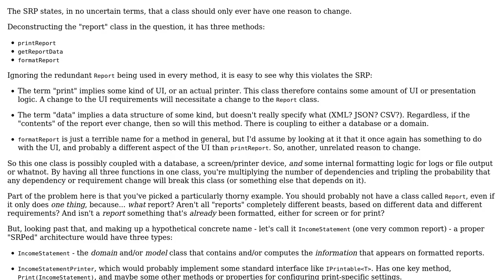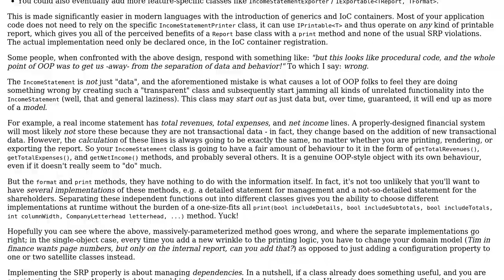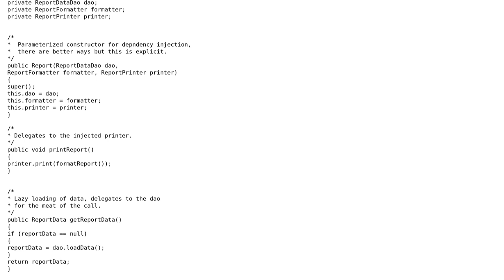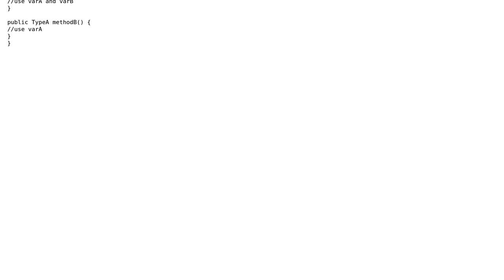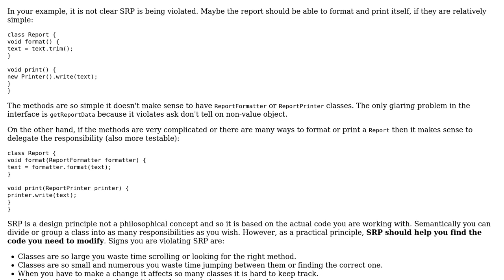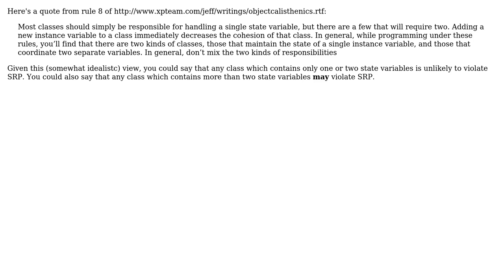Software Engineering: What are the practical ways to implement the SRP? (6 Solutions!!)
Software Engineering: What are the practical ways to implement the SRP?

With thanks & praise to God, and with thanks to the many people who have made this project possible! | Content (except music & images) licensed under CC BY-SA | Music | Images & others | With thanks to user Songo user Random42 user MattDavey user John Raya user Heath Lilley user Garrett Hall user Aaronaught and the Stack Exchange Network Trademarks are property of their respective owners. You are responsible for your own actions.